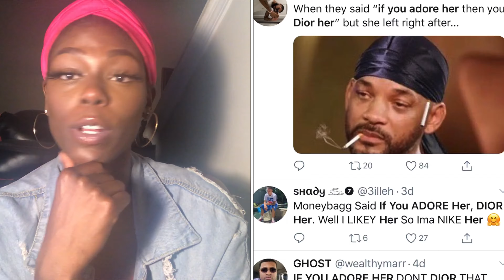CARDI WAP ROUNDTABLE REACTION| Cardi Gives Nick her Flowers| Sukihana and more